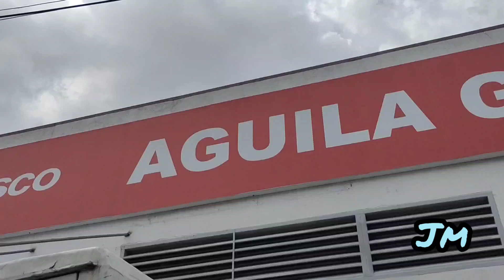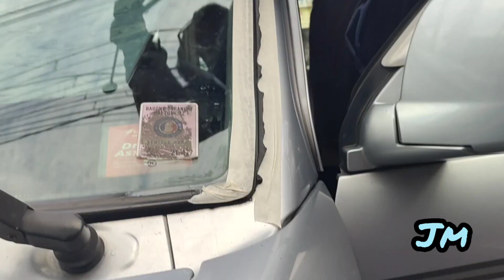How to reseal WINDSHIELD by Comglasco